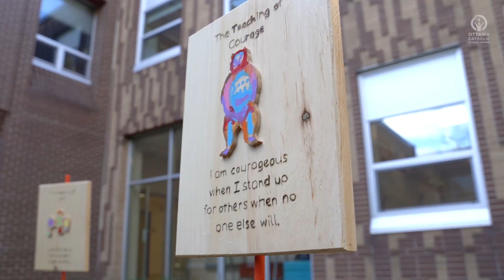St. George Elementary School Dragon's Meadow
The Dragon's Meadow at St. George Elementary School allows students to grow their Deep Learning skills. Tending to the Pollinator Garden within this courtyard space teaches them how to care for nature and protect our pollinators, such as bees and butterflies. The school invited Elder Annie St. Georges to bless the garden and the beautiful Peace Path, which highlights the Grandfather Teachings. She shares her wisdom on how these teachings can help students with their mental health and the importance of learning to tend to a garden at a young age.